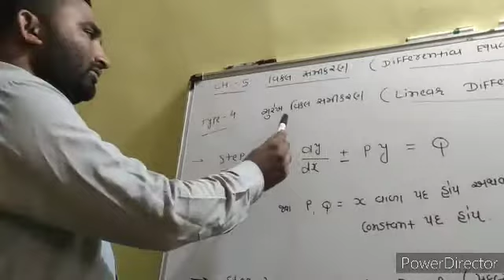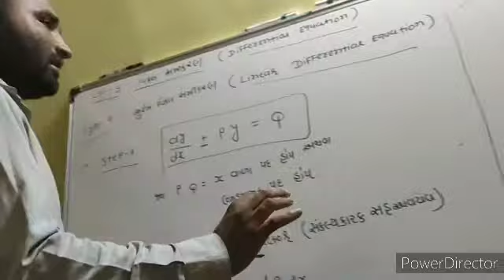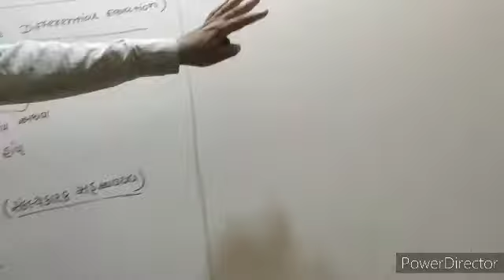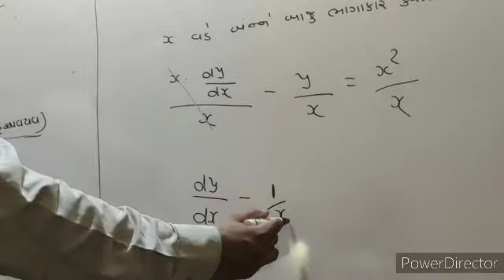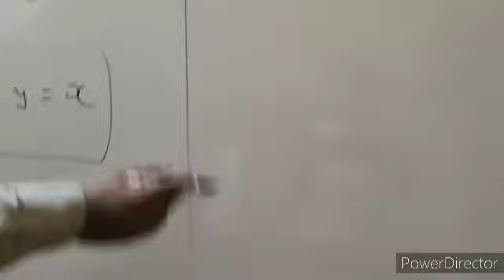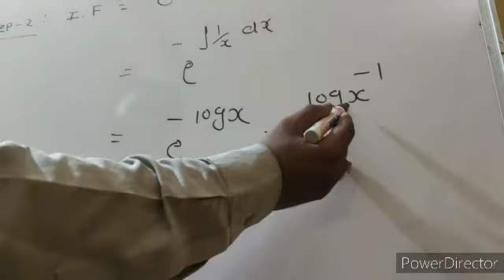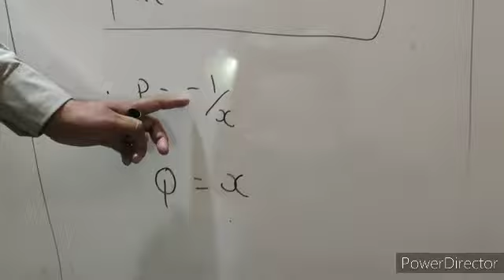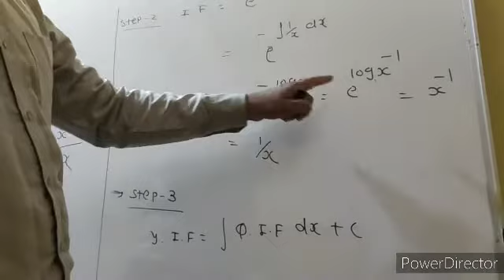Vishvas engineering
Ch-5 differential equation (type-5)(ex-1)